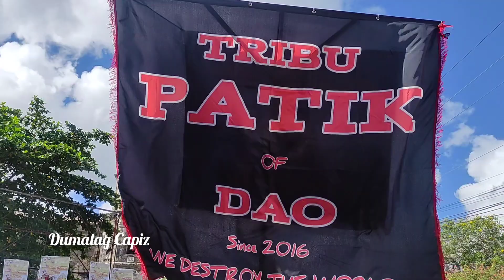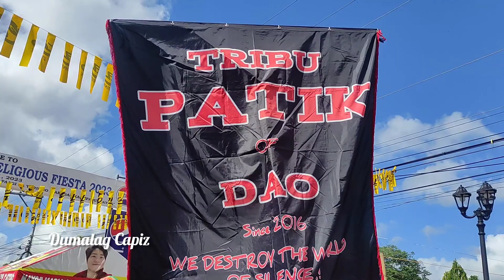DUMALAG CAPIZ | TRIBU PATIK OF DAO | DUMALAG CAPIZ PHILIPPINES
The municipality has a land area of 109.18 square kilometers or 42.15 square miles which constitutes 4.21% of Capiz's total area. Its population as determined by the 2020 Census was 30,098. This represented 3.74% of the total population of Capiz province, or 0.38% of the overall population of the Western Visayas region. Based on these figures, the population density is computed at 276 inhabitants per square kilometer or 714 inhabitants per square mile.